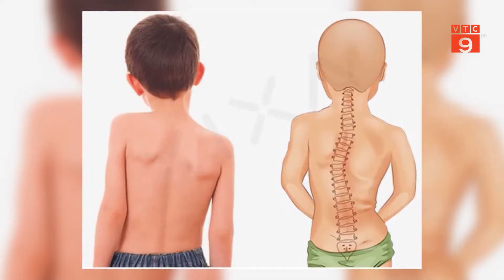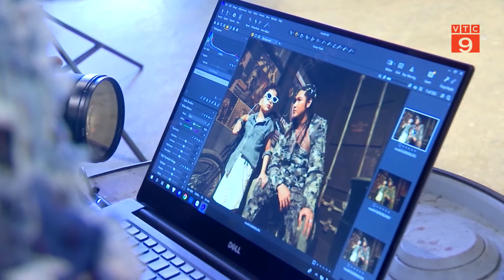BÍ KÍP GIÚP CÁC EM NHỎ CHỈNH DÁNG TỰ TIN | VTC9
VTC9 | BÍ KÍP GIÚP CÁC EM NHỎ CHỈNH DÁNG TỰ TIN | VTC9